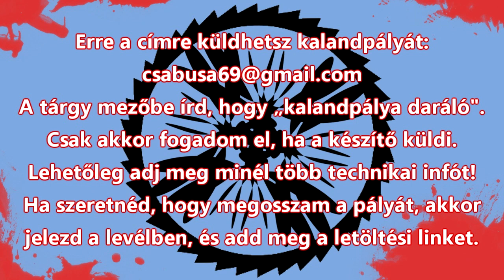Kalandpálya daráló 53. rész - Kaland Pálya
Készítő: Lowbotxx1
Dátum: nem ismert
Készítési idő: nem ismert
Minecraft verzió: nem ismert

Mérleg:
+ szép építés
+ érdekes történet
+ poénos hangulat
- nincs cím
- (néha túl nehéz)
62/100